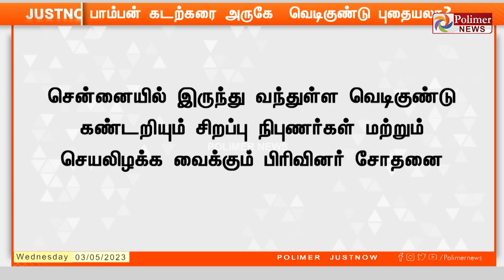JustNow | பாம்பன் கடற்கரை அருகே வெடிகுண்டு புதையலா?